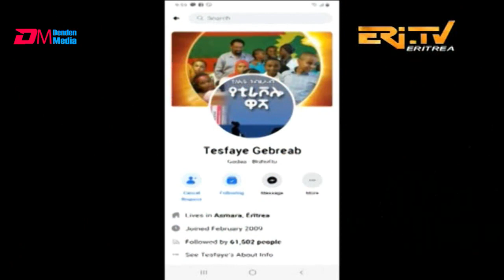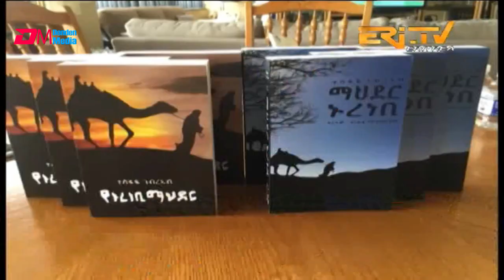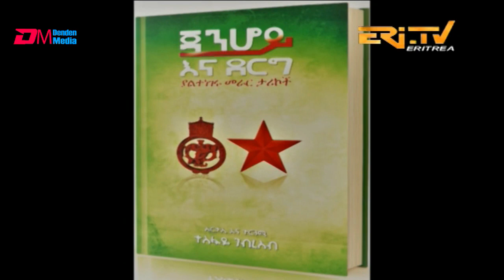ERi-TV ማእገር: Interview with Author Tesfaye Gebreab - ቃል-መሕተት ምስ ደራሲ ተስፋየ ገብረኣብ